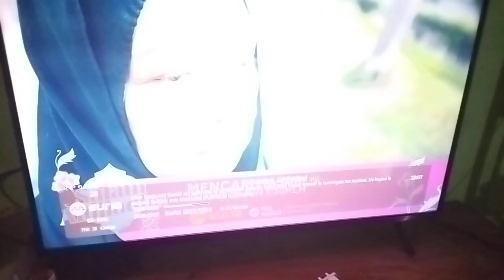MediaCorp Suria Singapore